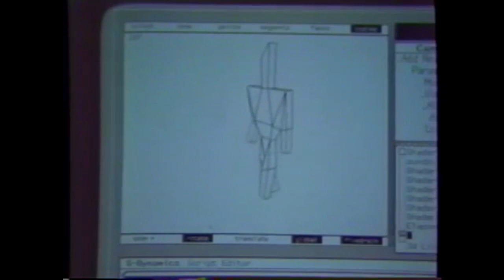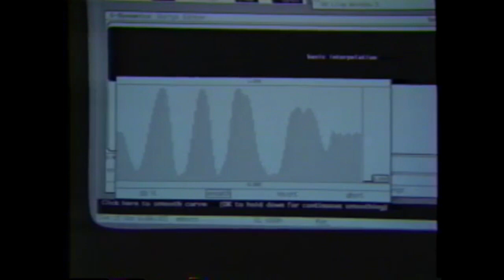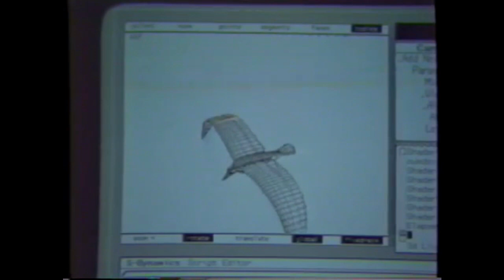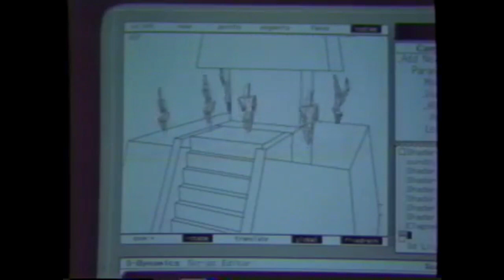Sequence #2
XXXXXXXXXXXXXXXXXXXXXX
love me
XXXXXXXXXXXXXXXXXXXXXX